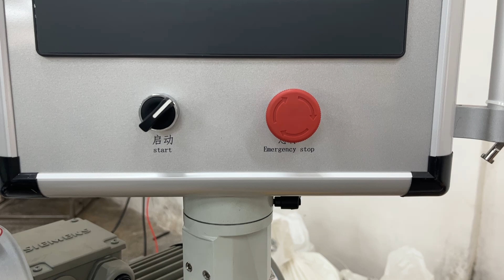Twin Screw Extrusion Granulation Line (Air Cooling and Side Feeder)